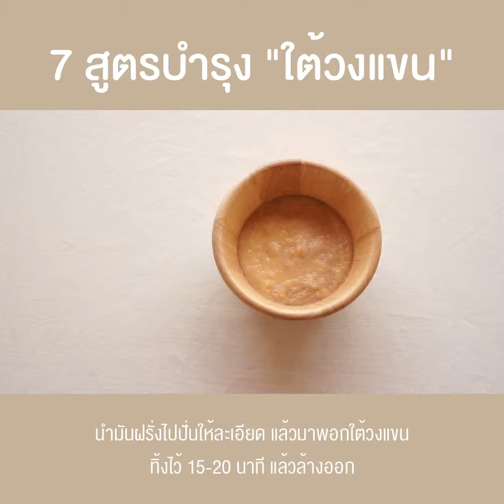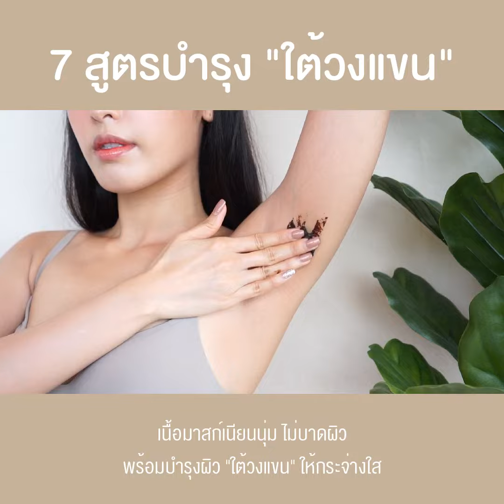7 remedies to lighten UNDERARMS : 7 สูตรบำรุงใต้วงแขนให้กระจ่างใส